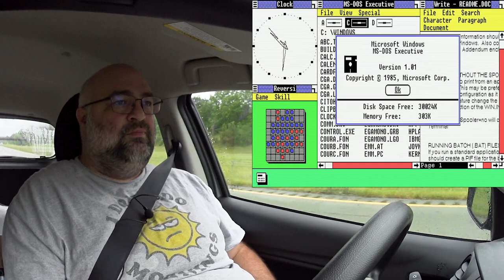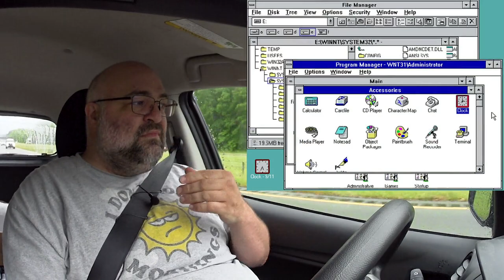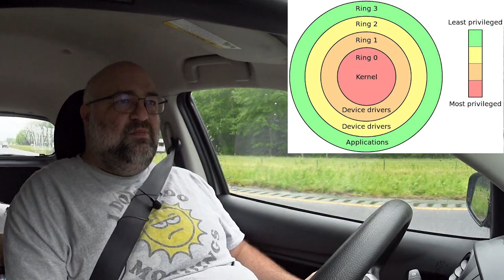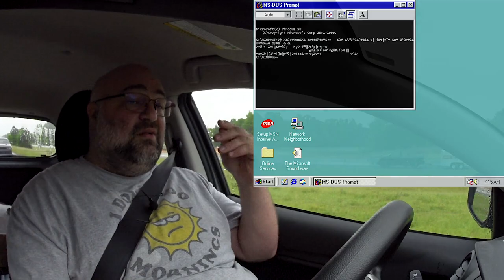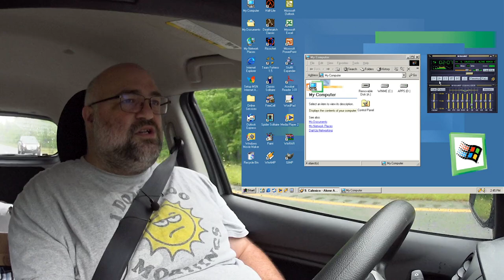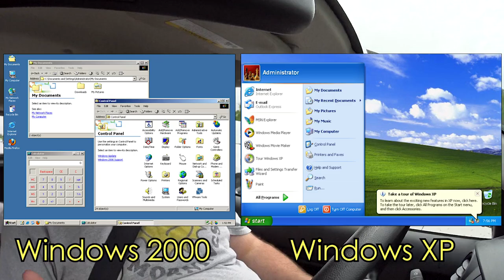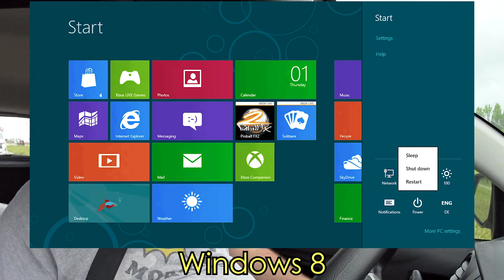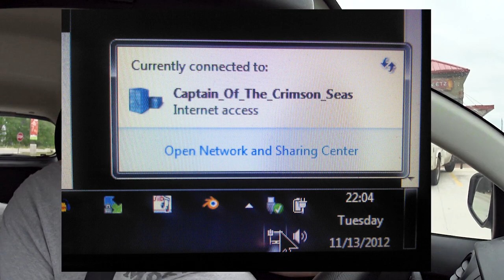Windows 2000 Is The Best Windows...Even Compared to Windows 7 - Rollin' Rambles - Jody Bruchon Tech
Microsoft has never made a Windows OS that is superior to Windows 2000. It pre-dates all of the Themes/Desktop Window Manager/Aero graphics bloat of XP and later. It provided a "flat interface" far better than that of Windows 8 and 10. The Start menu was a straightforward, predictable, out-of-the-way cascading system that could be reliably used with keyboard shortcuts. Visual effects for window movement and progress indication were fast, minimal, and low in "visual noise." The instability of Windows 95, 98, Me, and even NT 4.0 weren't brought into 2000. Windows had borders. Clickable elements had proper affordances, unlike many of the Windows 8+ visual elements and settings panels that have little or no indication of what's clickable and what's not. Scrollbars had good contrast and reasonable handle size, making targeting them easy, unlike every "modern" OS in existence today that uses skinny, low-contrast, auto-hiding scrollbars. Resource requirements for the core OS were minimal and Win2k by itself was very fast and responsive.

About the only complaints about Windows 2000 that I can think of today are all based on features and hardware support that didn't exist when it came out, but that's hard to fault the OS for since such features could have been added had it contined to be developed. Device Manager didn't support recursive scanning of directories for compatible drivers until Vista. Window snapping and tiling are features I sorely miss when sitting down at a 2000 or XP machine today. The Windows+X menu may be the most useful thing to come out of Windows 8. USB 2.0 support was added in Win2k Service Pack 4, but USB 3.0 support is non-existent without some hacking that involves putting XP components into 2000 and using third-party kernel extensions (KernelEx) made by some amazing dedicated retrocomputing hackers.